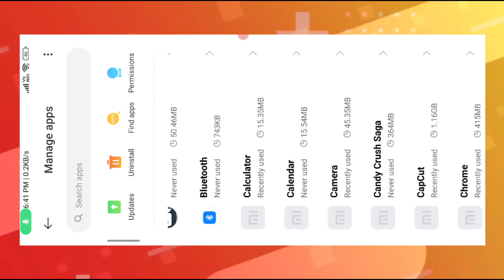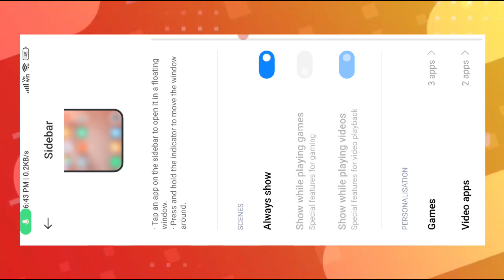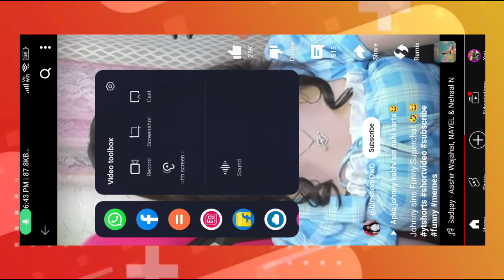play video sound with screen off option not showing | video toolbox play video not showing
cover topics :-
play video sound with screen off option not showing
video toolbox play video not showing
play video sound with screen off not working
video toolbox play video sound with screen off not showing
video toolbox not showing
play video sound with screen off not showing
play video sound with screen off
video toolbox play video screen off option not showing